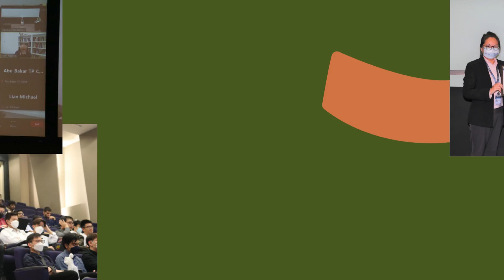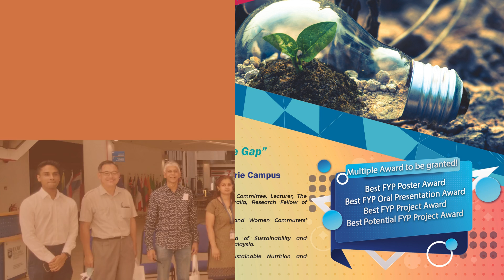Recap 4th EUReS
The EUReS Engineering Research Symposium is a platform to explore the latest research findings and innovative engineering solutions. Join us to be a part of this knowledge-sharing experience.

Follow us on SOE Instagram: soe_uowmkduuc